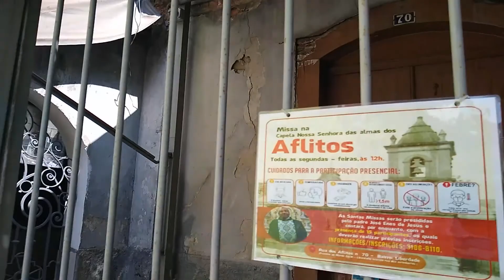Um Lugar Assombrado! Capela dos Aflitos - São Paulo - SP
Um dos pontos assombrados e curiosos de São Paulo.

A capela dos Aflitos é um prato cheio de história para quem curte assuntos
que envolvam fantasmas, mistérios e história.

Vale a pena conhecer mais !!

Se Gostou Curta e compartilhe.

Me siga no Instagram: @poploko